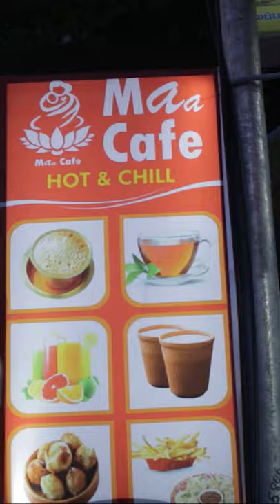Semmayana 🤤 Paniyaram 🔥-MAA CAFE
location :
Kids Dental Care